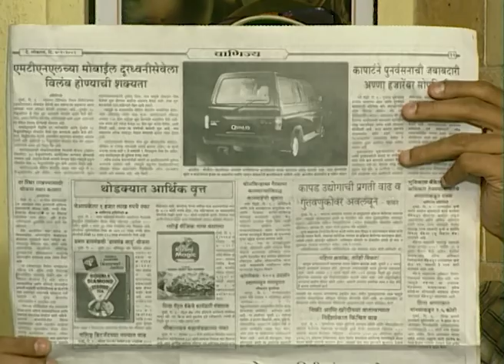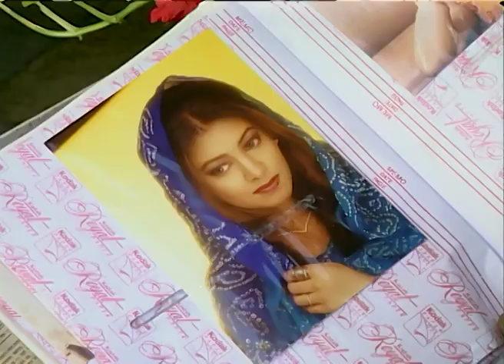Comedy Dot Com | Marathi TV Serial | Full Episode - 16 | Zee Marathi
Show Name : Comedy Dot Com
Producer/Star Cast : Bhau Kadam,Nilesh Sable
Episode No : 16

Comedy Dot Com  is an Indian Marathi Comedy Serial aired on Zee Marathi.The Show consists of comedy act done by various comedy actors and celebrities